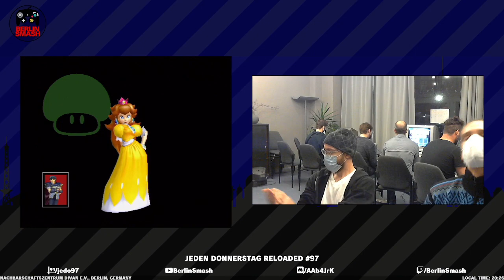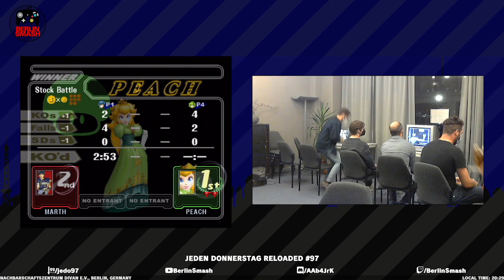JeDo Reloaded #97 yung Ullrich (Peach) vs. BoffTarget (Marth) - Winners Quarter-Final